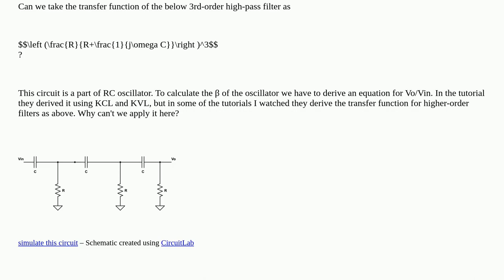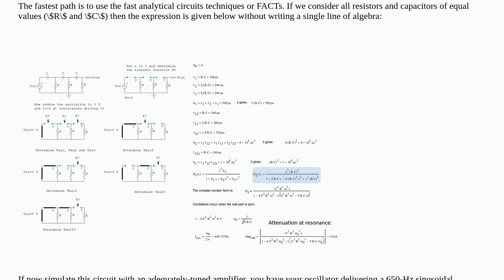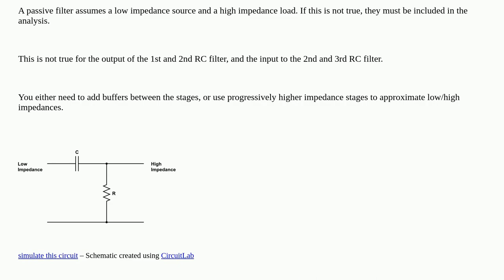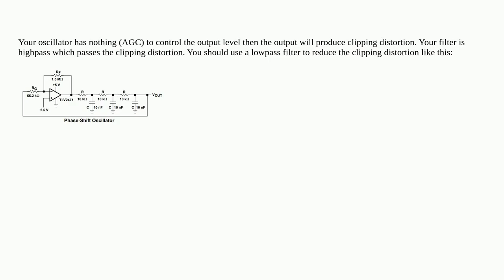Transfer function of a 3rd-order high-pass filter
A special thanks goes out to the community

  oscillator high-pass-filter filter